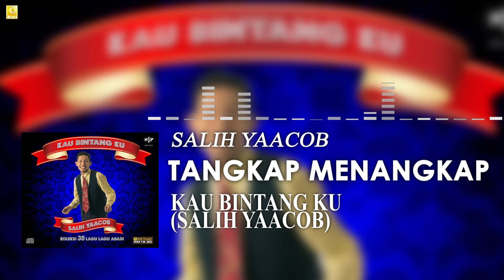Salih Yaacob - Tangkap Menangkap (Official Stream Video)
Joox:
KKBox: